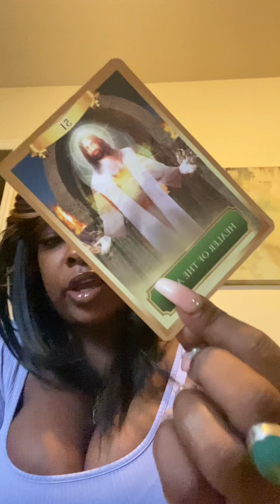💌Financial constraints are being lifted.. abundance comes after so much unhappiness.💥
Thank you for your continued support and love sending you love and light.

Saint Michael the Archangel, defend us in battle; be our protection against the wickedness and snares of the devil. May God rebuke him, we humbly pray: and do thou, O Prince of the heavenly host, by the power of God, thrust into hell satan and all the evil spirits who prowl about the world seeking the ruin of souls

🚨checkout A New design 444 divine protection, Evil eye and Master Manifestor sweaters 🚨🚨🚨👇

🌈if you would like to book a reading email🌈

card readings I currently have 4 different forms of readings. Voice Audio and video recording format.

😊mentor Coaching 1:1 services are available

 links will be provided through your email after payment within 2-3 business days you alone will have access to this private link.